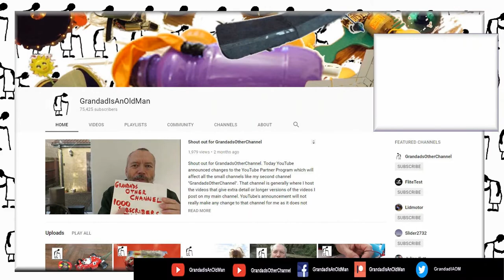A bit more BANANA CAR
A bit more BANANA CAR. The chassis and running gear is from the Revell Lion 4x4 RC car.